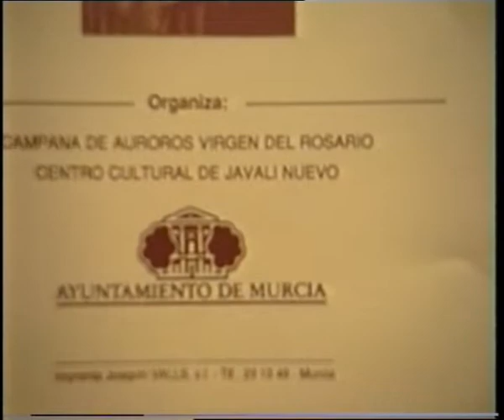Fiesta de Aurora en Javalí Nuevo (1991)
El 26 de diciembre de 1991, en la iglesia parroquial de Javalí Nuevo se celebra una misa cantada de aguilando con motivo de la "Fiesta de la Aurora", con la participación de la Campana de Auroros Virgen del Rosario de Javalí Nuevo y la Cuadrilla de Aledo en la que interviene como guión de pascuas el inolvidable aguilandero y trovero Juan Rita.

CONTENIDO
01:01 Campana de Auroros de Javalí Nuevo. Aguilandos de Juan González Hernández "El Chaparro"
03:47 Cuadrilla de Aledo. Marcha de Pascua
05:43 Homilía. Sacerdote: Diego González Pérez
15:15 Campana de Auroros de Javalí Nuevo. Salve de aguilando a la Virgen de la Aurora
17:49 Campana de Auroros de Javalí Nuevo. Padrenuestro
21:32  Cuadrilla de Aledo. Aguilandos del trovero Juan Rita
27:40 Campana de Auroros de Javalí Nuevo. Aguilandos de Juan González Hernández "El Chaparro"